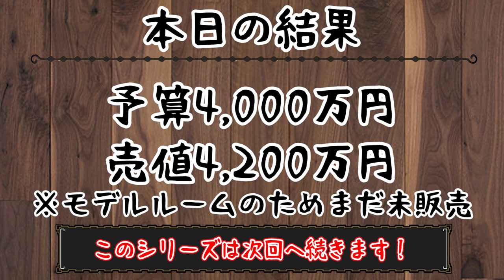【ルームツアー＃01】家、見に行ってもイイですか？（新築 一戸建てroom tour）【しほりみチャンネル】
撮影協力
アイキョーホームさん

またみてね♪